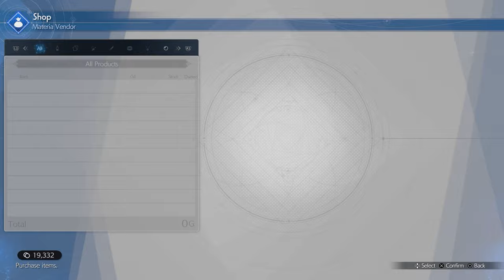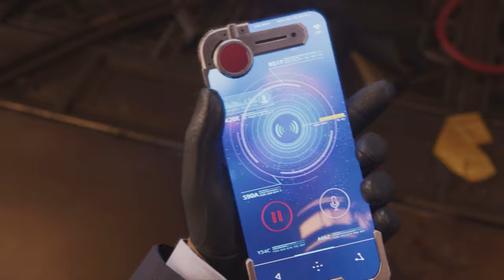Final Fantasy VII Rebirth [32] PS5 Longplay pt.4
Final Fantasy VII Rebirth is a 2024 action-rpg and a sequel to FF7 Remake and the second game in a planned trilogy. In the game Cloud Strife and Avalanche journey across the world to prevent Shinra from extracting the Lifestream as an energy source as well as defeat the former elite soldier, Sephiroth. The portion of the longplay contains the remainder of Chapter 4 Side Quests, Chadley's Simulations and completing the Junon Region.

Time Codes:
0:00:00 - Intro
0:00:03 - Chapter 4: Dawn of A New Era (cont.)
0:00:44 - Fiend Intel 4: Weather the Storm
0:07:13 - Activation Intel 3: Batteryhill Tower
0:16:06 - Fiend Intel 2: Zemze Breaks
0:21:05 - Expedition Intel 2: Castaway Lifespring
0:24:00 - Classified Intel: The Whisper in the Darkness (Mini-boss)
0:31:58 - Activation Intel 2: Buffeted Cape Town
0:33:44 - Cache Location: Shinra Construction Site
0:36:59 - Fiend Intel 1: Cacophonic Corvid
0:40:50 - Excavation Intel: The Scars of War
0:43:17 - Phenomenon Intel 1: Wrack and Ruin
0:54:03 - Phenomenon Intel 2: Flotsem and Jetsam
1:02:10 - Phenomenon Intel 3: Crumbling Fastness
1:11:04 - Cache Location: Fisherman's Strait
1:13:23 - Cache Location: Crows Camp
1:14:32 - Phenomenon Intel 4: Encampment Vestiges
1:21:13 - Junon Region Complete
1:24:23 - Fort Condor Stage 4 - Hard mode
1:29:53 - Fort Condor Stage 2 - Hard mode
1:34:31 - Fort Condor Stage 3 - Hard mode
1:39:25 - Fort Condor Stage 1 - Hard mode
1:48:10 - Calling All Frogs (Side Quest)
1:53:22 - Jumpfrog (Mini-game)
1:57:37 - Sumon Entity: Titan
2:04:57 - Sumon Entity: Pheonix
2:10:25 - Grasslands Battle Intel: Horror on the Range
2:16:23 - Biological Intel: Know Thine Enemy
2:27:10 - Grasslands Battle Intel: Plains Stalker
2:30:39 - Grasslands Battle Intel: Natural Order
2:34:45 - Junon Battle Intel: Conquer of the Skies
2:40:24 - Junon Battle Intel: White Squall
2:44:46 - Grasslands Region Intel: Level 1
2:47:25 - Junon Region Intel: Level 1
2:51:45 - Biological Intel: Blinded by the Light
2:53:56 - Biological Intel: Breath of Life
2:56:58 - Combat Training: Beginner's Hall
2:58:38 - Combat Training: Cloud
2:59:58 - Combat Training: Barret
3:01:16 - Combat Training: Tifa
3:03:04 - Combat Training: Aerith
3:04:31 - Combat Training: Red XIII
3:06:13 - Combat Training: Synergy
3:08:52 - Priscilla Plan (Main Quest)
3:17:26 - Infiltration (Main Quest)
3:31:03 - Fatigues (Main Quest)
3:38:40 - The Seventh Infantry (Main Quest)
3:56:18 - The Parade (Mini-game)
4:18:41 - Time To Pay Shinra (Main Quest)
4:23:56 - Hue and Cry (Main Quest)